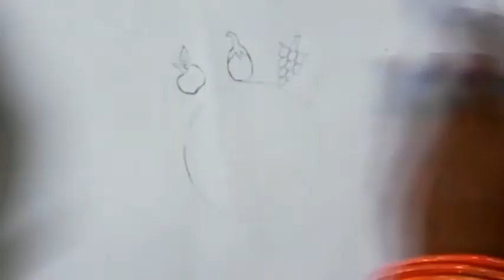World Food day drawing poster/Food safety day easy drawing/विश्व खाद्य दिवस पर चित्र/food day art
World food day easy drawing step by step
World food day special drawing
16 Oct food day drawing competition